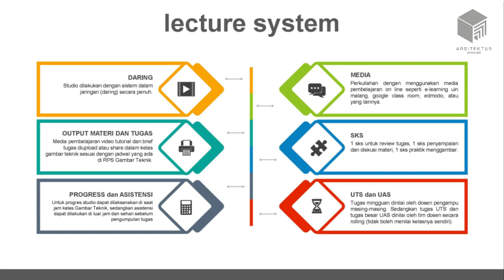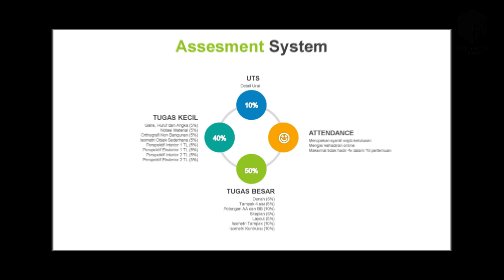GAMBAR TEKNIK - LESSON PLAN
RENCANA PEMBELAJARAN MATA KULIAH GAMBAR TEKNIK 2020
ARSITEKTUR - UIN MAULANA MALIK IBRAHIM MALANG